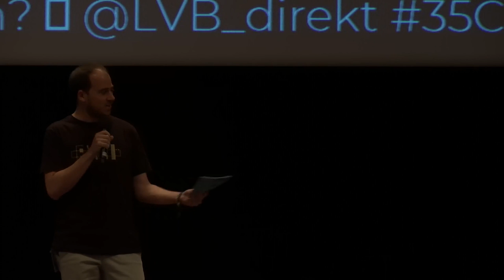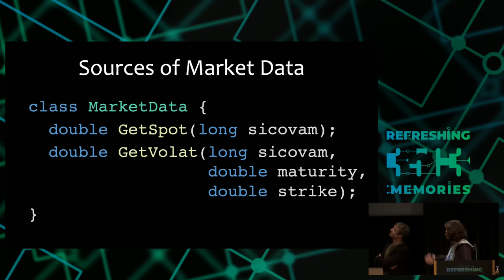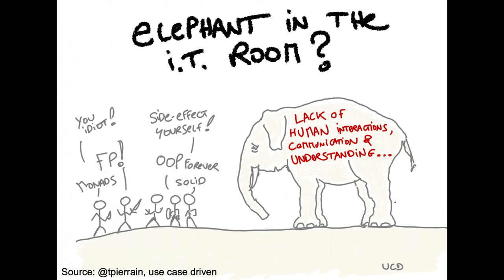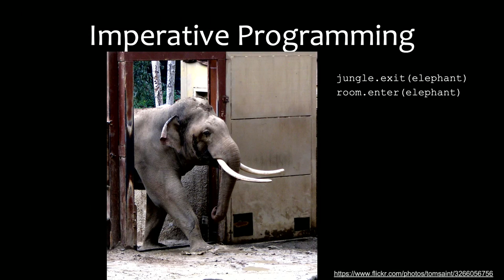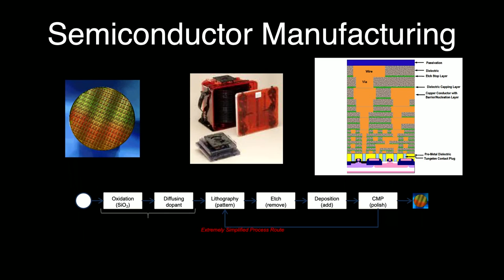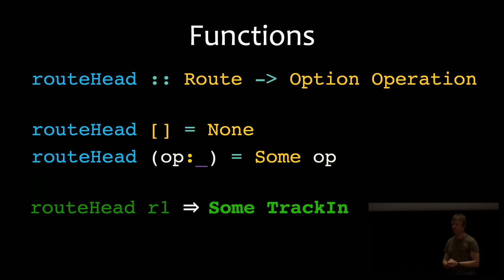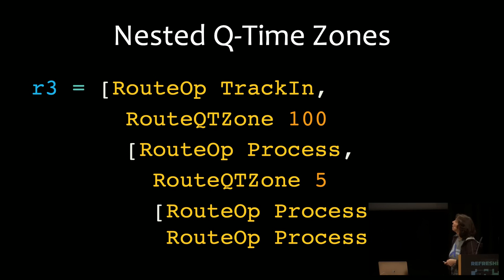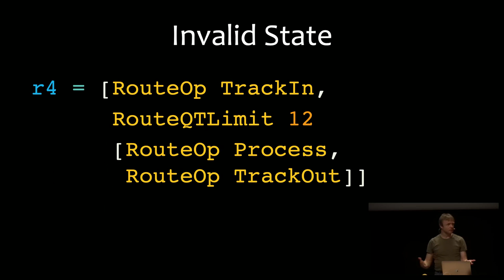35C3 - A farewell to soul-crushing code - deutsche Übersetzung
Towards correct software that enriches our lives

A major part of software development is maintenance, i.e. tinkering with software that should already be completed but still somehow does not work as it should. Software developed by tinkering is the antithesis to resilient technology, and a growing threat to our profession and our lives. Working on this kind of software crushes the soul. Yet this is exactly how most IoT devices (and computers in general) are programmed these days. We need to replace the dead technology-oriented objects of the past with supple models enriching our domains and our souls. This talk shows how it is done.

So how do we gain autonomy over the software of the future, which is currently spiralling out of control? Not with object-oriented programming, as it turns out: Mutable state, the absence of uniform abstraction mechanisms and the complexity introduced by inheritance make it hard for humans to develop correct and robust software. While "agile" has given developers autonomy over the soul-crushing processes of the past, the prevalent technology - object-orientation - is a fundamental part of the problem, not of the solution. It is time to say goodbye; we must start to teach the principles of systematic construction of correct software instead. At the core of this revolution is the consistent application of functional programming, i.e. of immutable data structures, systematic abstraction and data modelling. The talk illustrates the problems of the programming techniques of the past, and shows how to build robust models that lead to useful software.

Mike Sperber Nicole Rauch